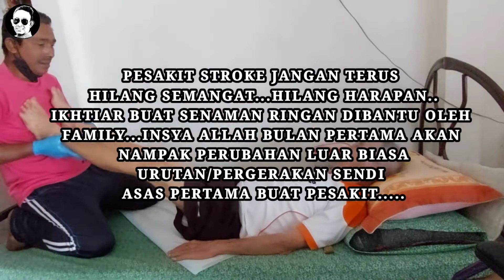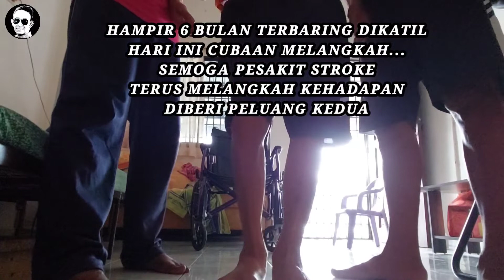TERAPI URUTAN KAMPUNG(wajib Cuba Pesakit Stroke)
Cerita Cerita DjShukor..